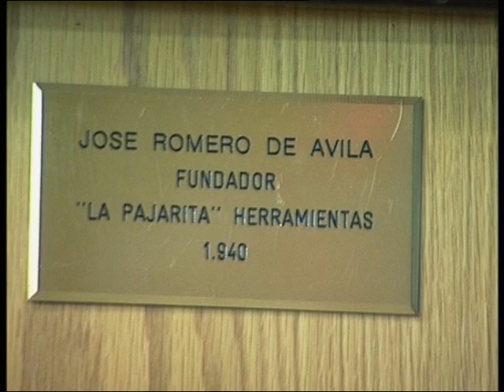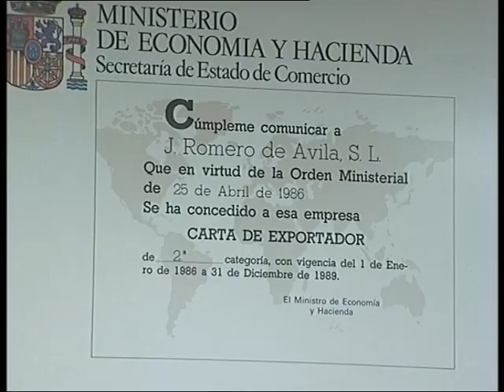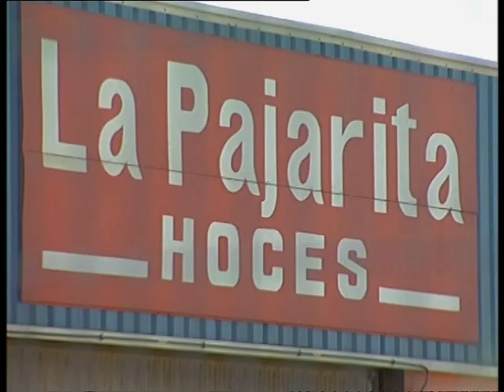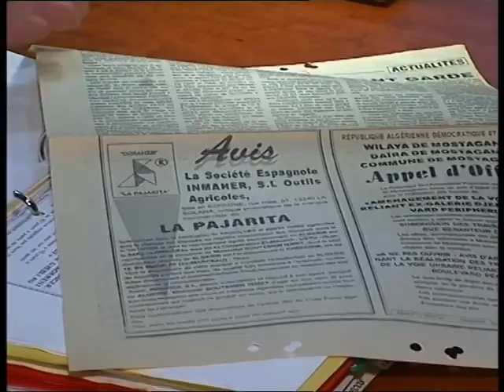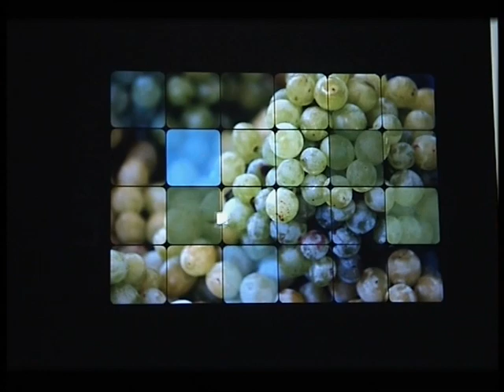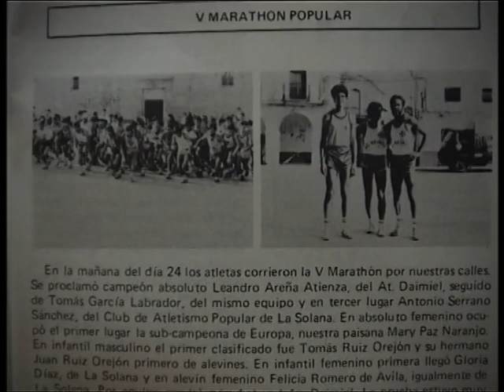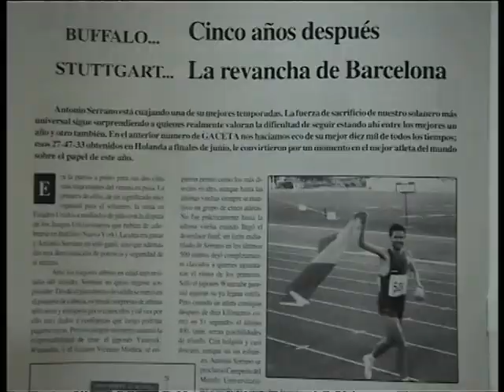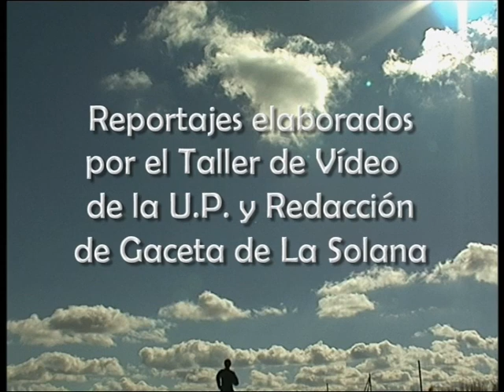Reportaje Galanes 2009 (Gaceta de La Solana)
Premios concedidos por La Gaceta de La Solana a Hoces La Pajarita por su trayectoria y a todos los que lucharon por el Atletismo en La Solana. "Los Trotones"